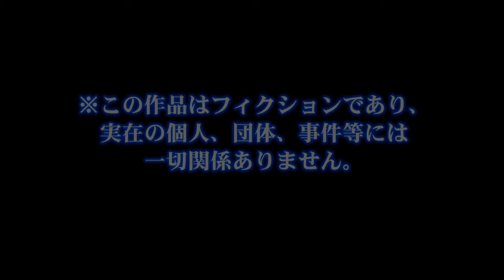【サクスペ・復帰編】至高選手を作ろう：エアギターシドレミちゃんが強化されたので至高の外野手を作る